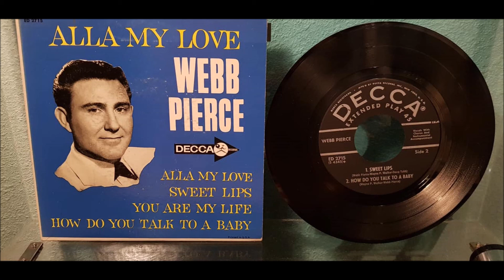Webb Pierce - Alla My Love - Full EP Album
A1: Alla My Love
A2: You Are My Life
B1: Sweet Lips
B2: How Do You Talk To A Baby